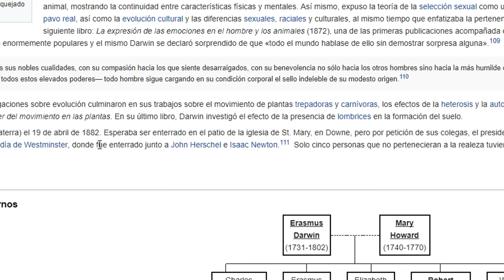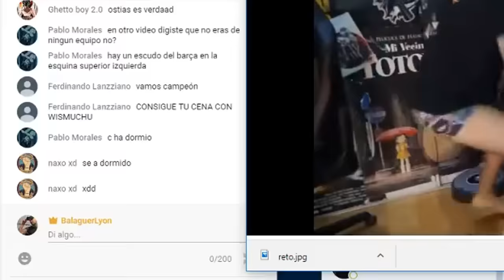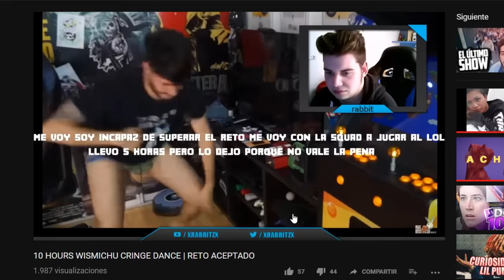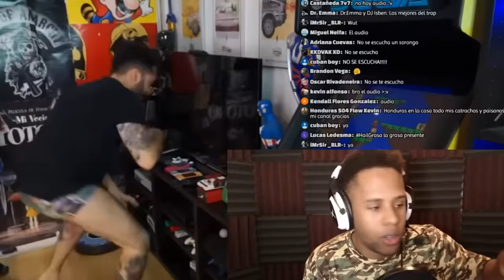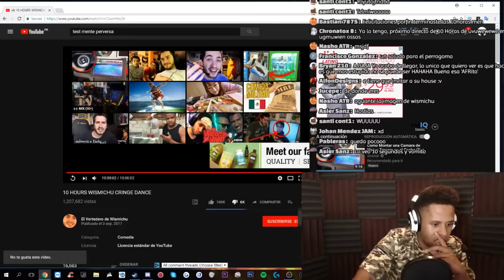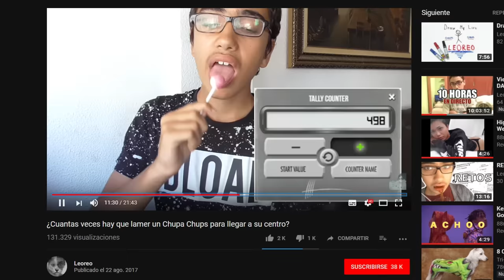LOS LOCOS DE LAS 10 HORAS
Estáis todos locos.